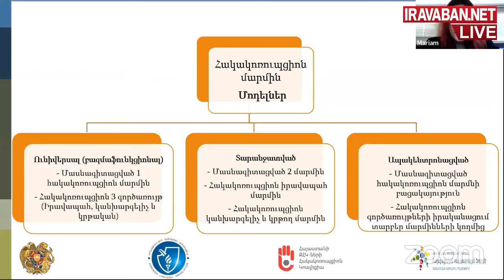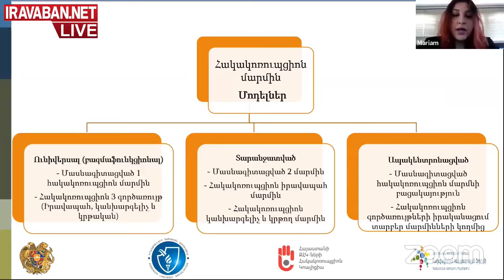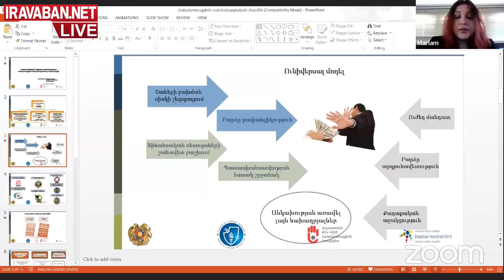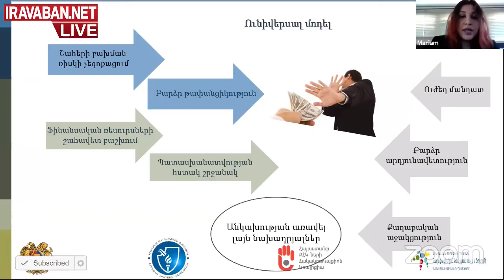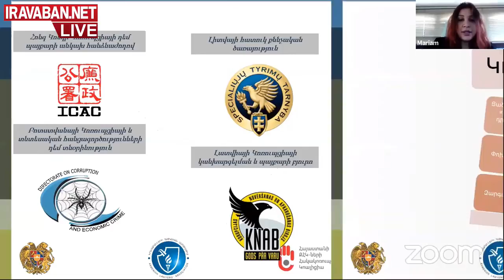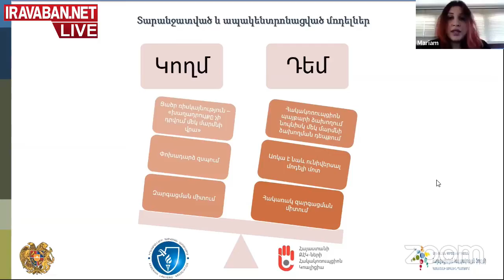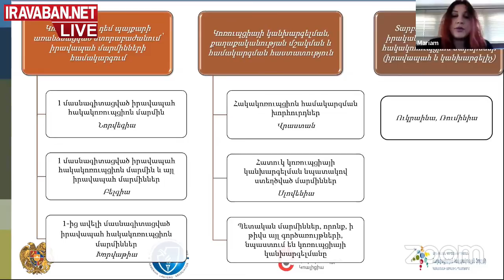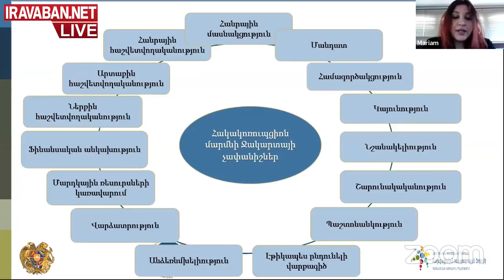Հիմնականում ի՞նչ դասակարգումներ ունեն հակակոռուպցիոն մարմինները․ Մարիամ Զադոյան